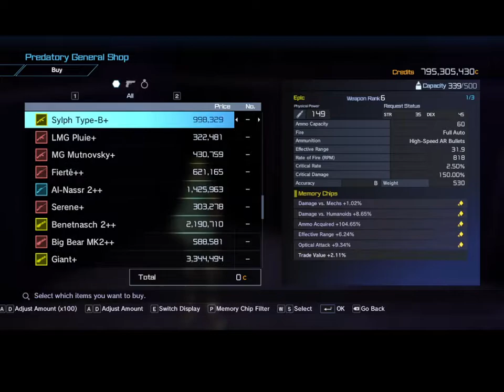Small DLC exploration in Sword Art Online Fatal Bullet #12